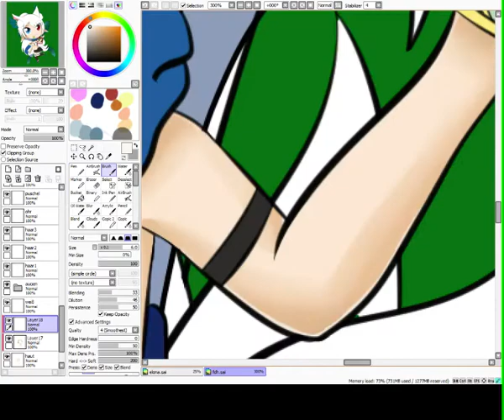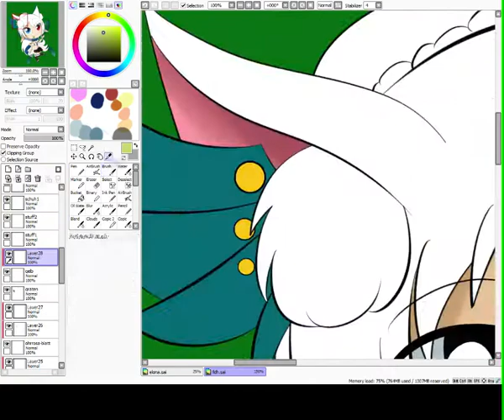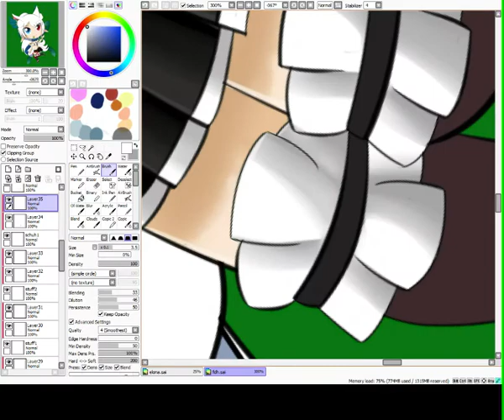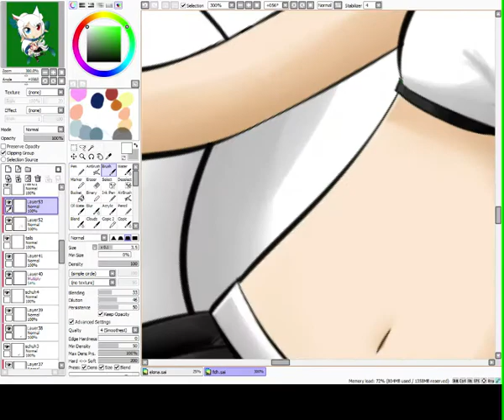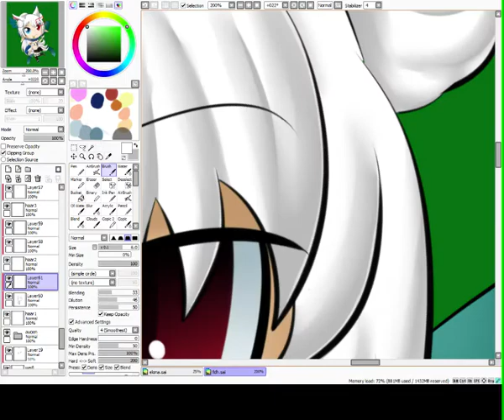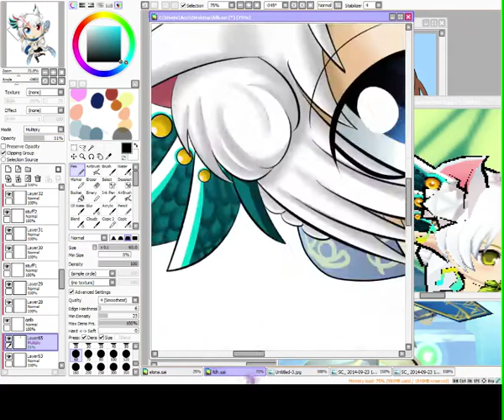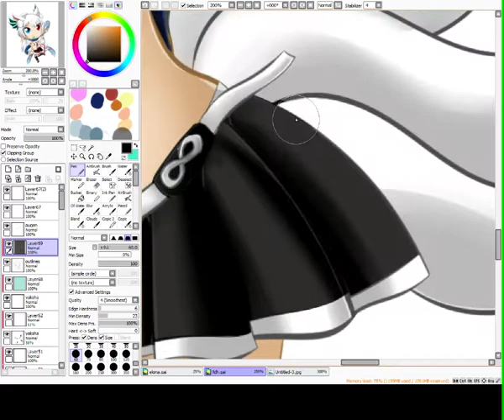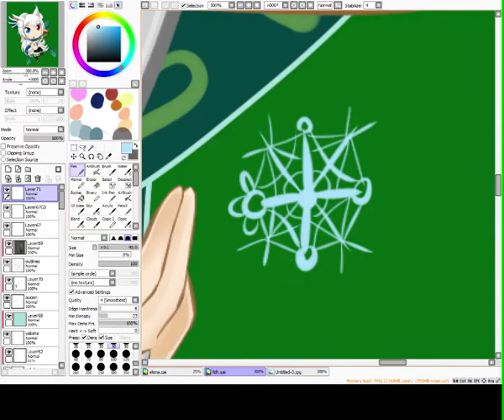[Speedpainting] Chibi CherCher (Rena)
Those are video material from my livestreaming. Sadly the sketching/inking part is missing, my stream did not saved it. Maybe next time.
Sorry if there are parts where I do nothing, I tried my best to cut them all out, but forgot some.